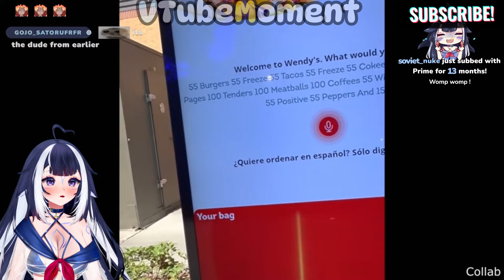Shylily Reacts To Daily Dose of Internet | Daily Dose Shylily NOW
Hello 👋. Do you like Shylily's reactions to memes? The Daily Dose of memes is here. More vtuber reaction on the channel.